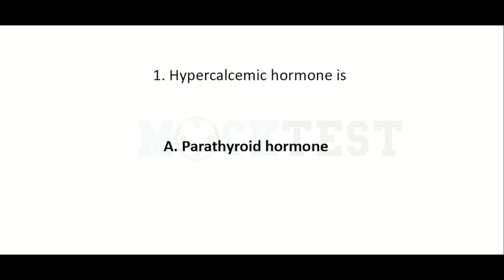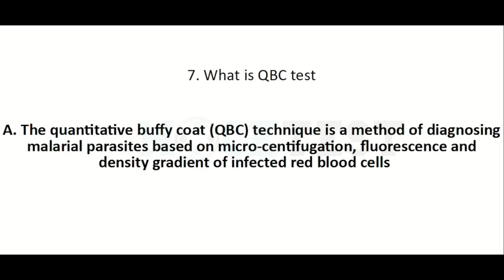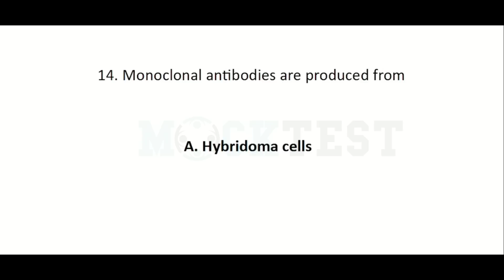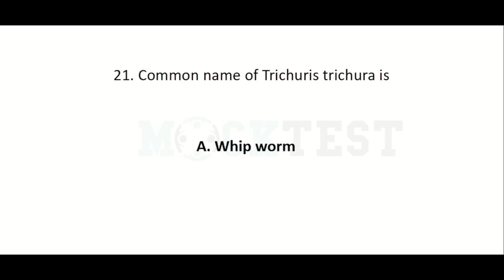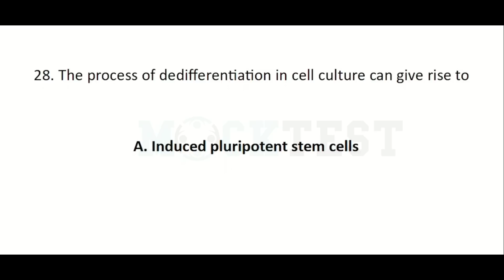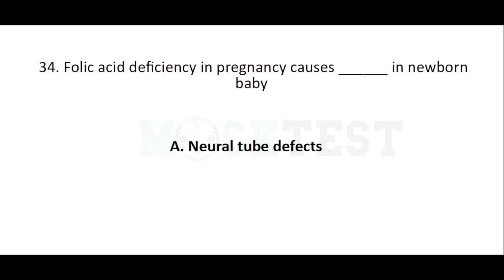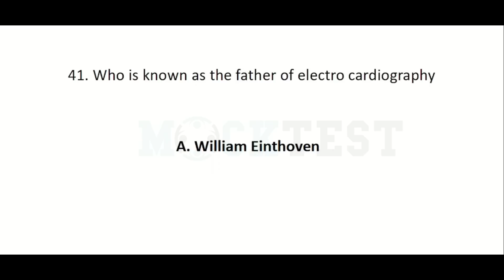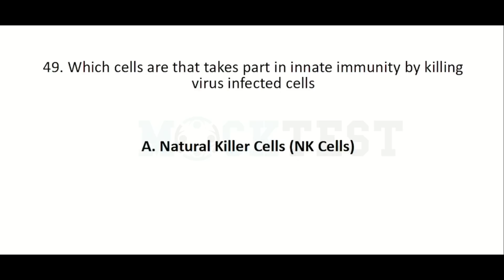Junior Lab Assistant | MCQ | Expected Questions| Part 2 | MLT | Physics | Chemistry |Botany|zoology